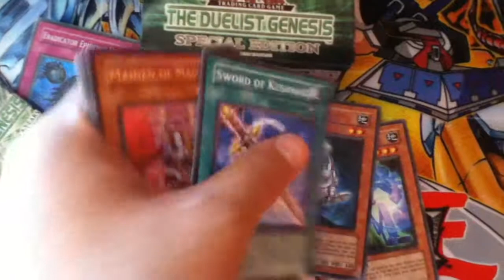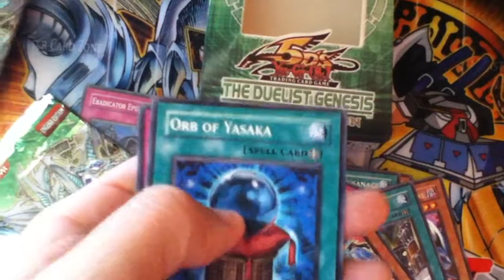Duelist Genesis SE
bought this from California on eBay with my ebucks so yeah. message me if you see anything.